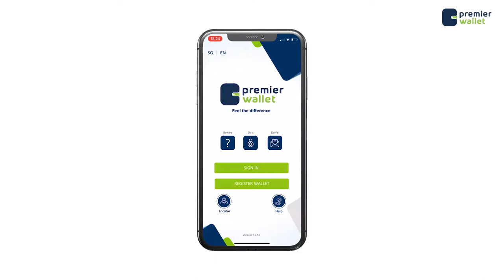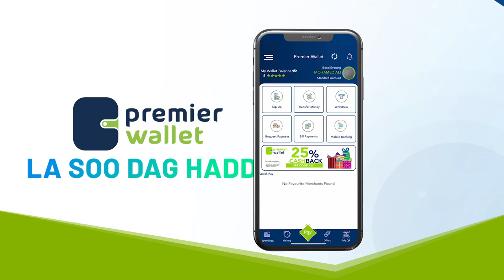Munasabad Lagu Taageerayo Musharax Xildhibaan Cabdilaahi ee Kursiga HOP147 oo lagu qabtay Muqdisho